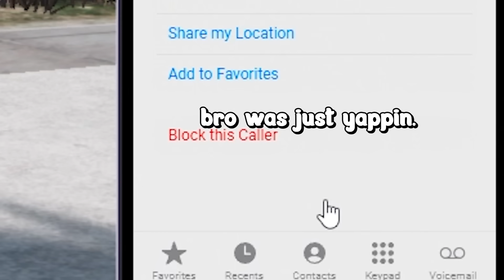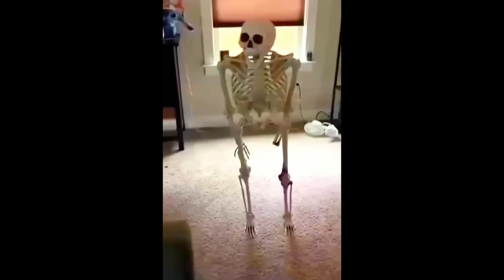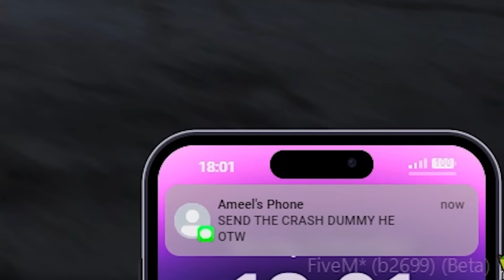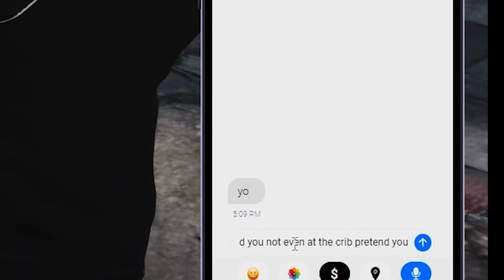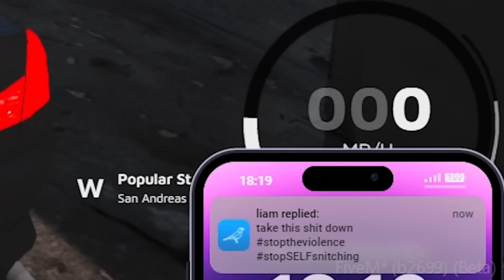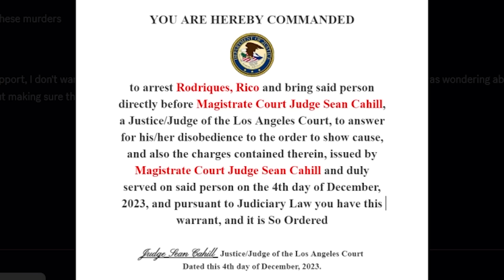I back doored the OPS in GTA 5 RP!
IGHT keep it a stack bro GTA 6 trailer dropped yesterday, i had no plans on recording/editing a gta 5 RP aka Roleplay episode but i had to today cause yall been beggin for one. long story short the ops got sumn comin for em in this video.

Some beats in the video were used by JP beats a handful of other creators

Yes, This is on FiveM on PC not console. I always get asked what server i play in and its my own. New leaf city , Its a serious RP server made for content creators like myself. This isnt on console. Its on PC this that quote on quote GTA 6 trailer city cops was lit
Transcript